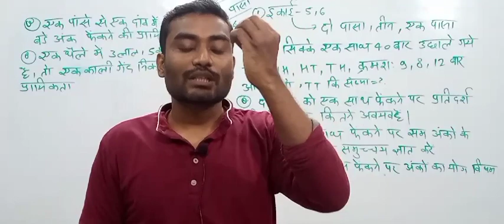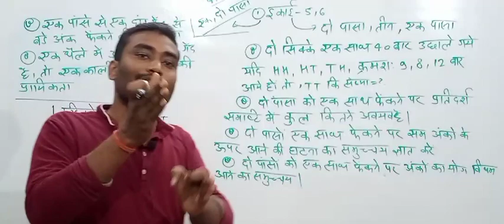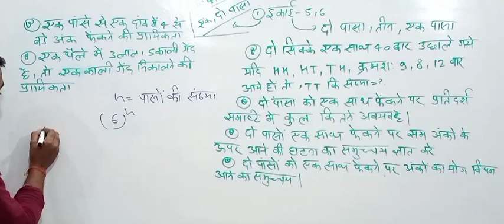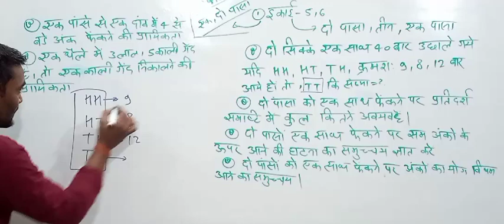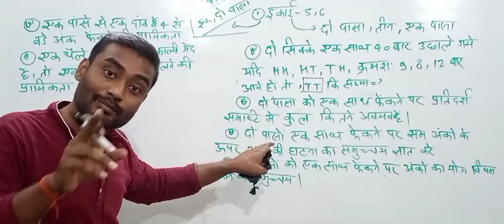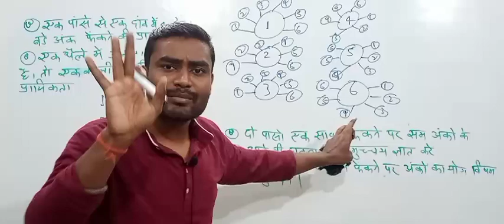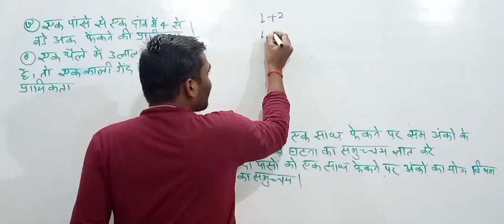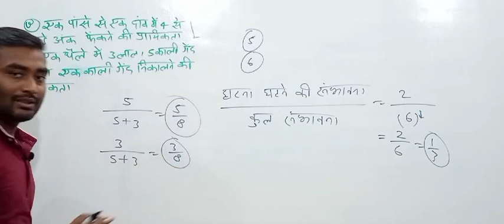😀deled 4th SEM math धुंवा-धार सीरीज||100% टॉप कराएगा यह आपको||खेलते हुए पास होंगे 😀 deledmath #2022